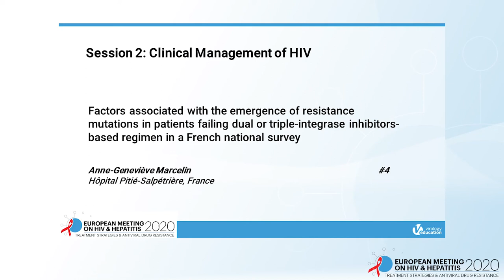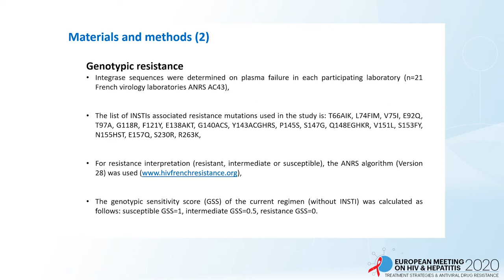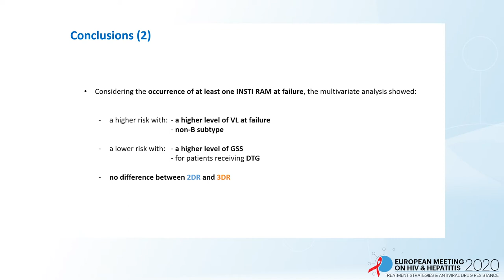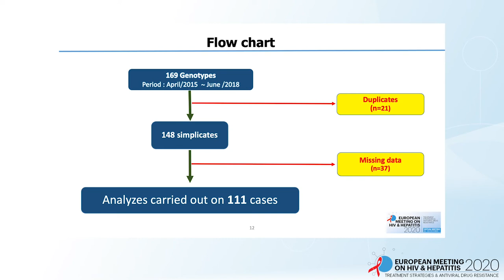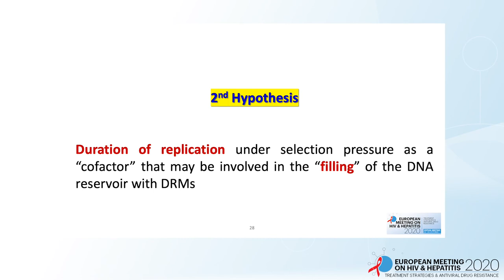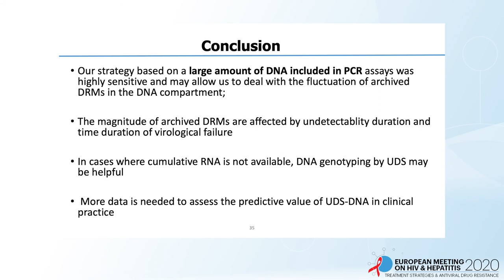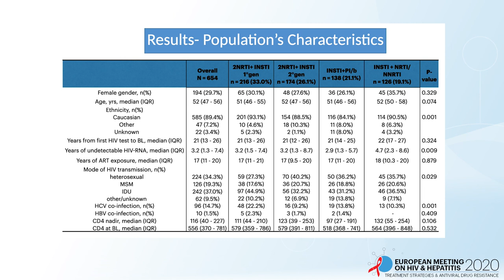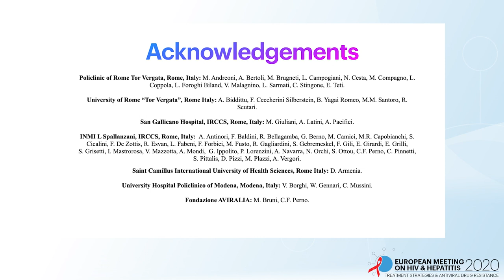Session 2: Abstract-Driven Presentations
Abstract-Driven Presentations

Learn more about European Meeting on HIV & Hepatitis that will take place from 26 May 2021 to 28 May 2021

For the Enduring Materials of the 2020 edition of the European Meeting on HIV & Hepatitis

Registration for the 2021 webinar is open and fee is waived for healthcare professionals via this